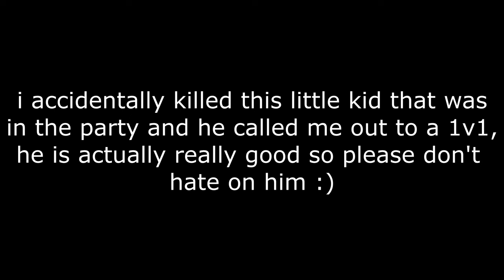i fought an "ap demon" [part 1]